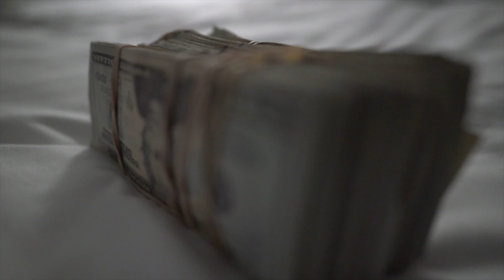OnaFloBoyz - OFB (Official Video) ll Dir. By ChilliMikeVisuals [New 2021]